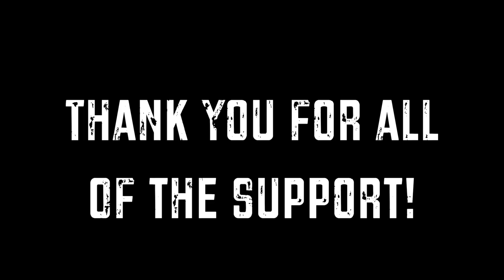7.5k Subscriber Giveaway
Thank you to everyone that has help me get this milestone can not wait to get to 10K!

Get $15 off your 1st Box with code: JCD15

GEAR STORE

Justin Clark
JC Dropshot